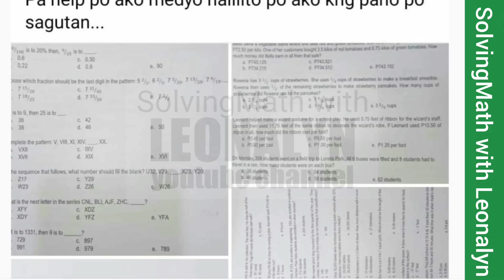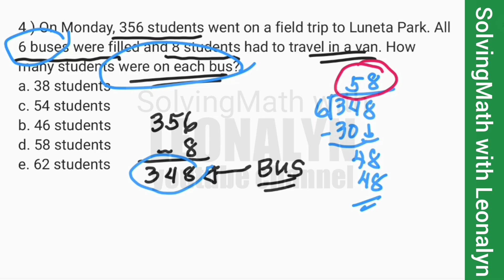Numerical Reasoning: Word Problems part2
3.) Leonard helped make a wizard costume for a school play. He used 5.75 feet of ribbon for the wizard's staff. Leonard then used 11.75 feet of the same ribbon to decorate the wizard's robe. If Leonard used P10.50 of ribbon in all, how much did the ribbon cost per foot?
c. P0.85 per foot
a. P0.45 per foot
b. P0.60 per foot
d. P1.00 per foot
e. P1.25 per foot

4.) On Monday, 356 students went on a field trip to Luneta Park. All 6 buses were filled and 8 students had to travel in a van. How many students were on each bus?
a. 38 students
c. 54 students
b. 46 students
d. 58 students
e. 62 students